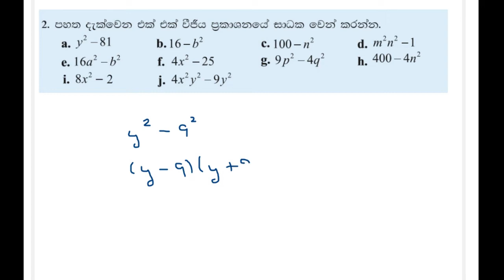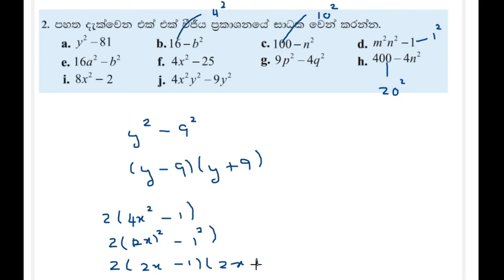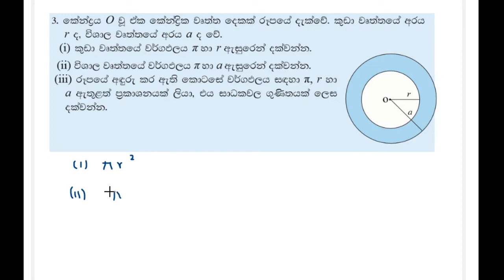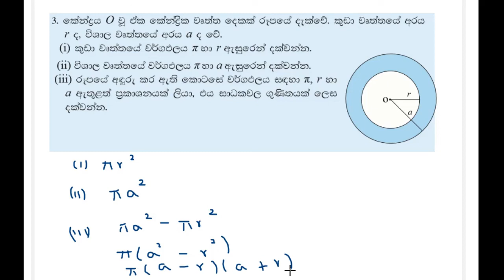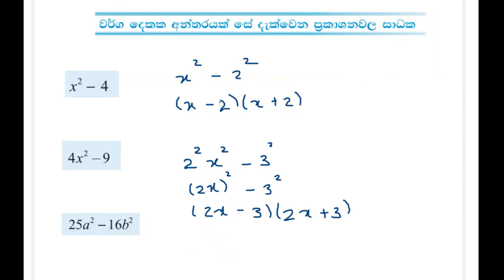Grade 10 - Maths - වර්ගජ ප්‍රකාශනවල සාධක - 10ශ්‍රේණිය -4 කොටස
Online Maths lessons in Sinhala medium...
Prime Maths Academy conducted by Sajini Gunasekara
Educational qualifications - BSc , PGDE (University of Colombo).
I am a graduate teacher of a government school.
My subject is mathematics for grade 6,7,8,9,10,11 students.
I hope to imporove the mathematical knowledge of all Sri Lankan students through my YouTube channel.